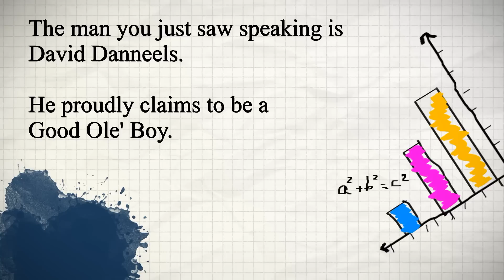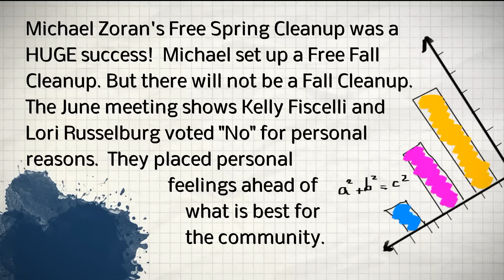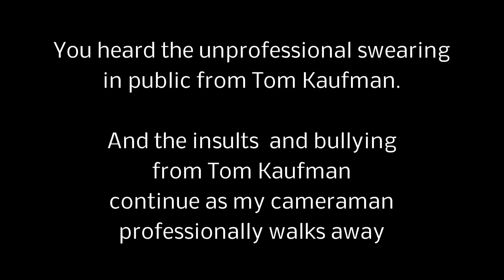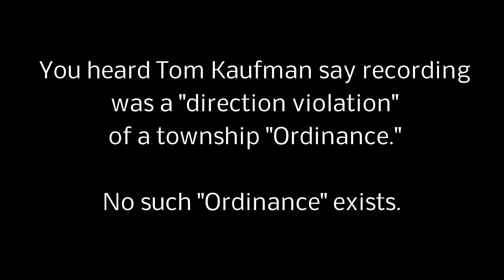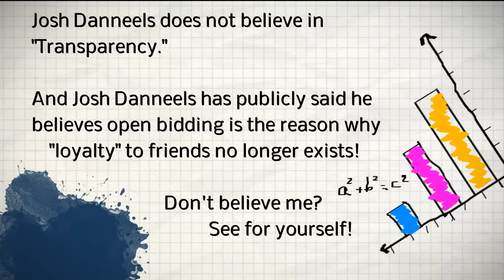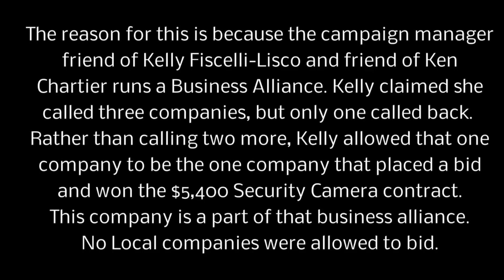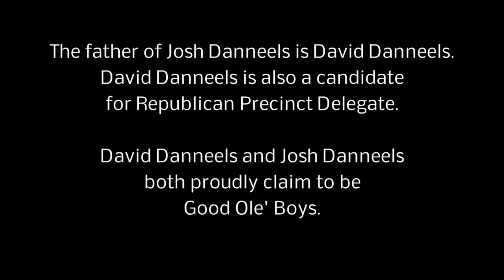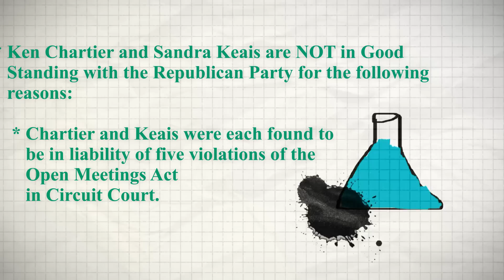Documentary of Good Ole' Boys of Cottrellville Twp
The Good Ole' Boys are a minority group that places personal interests ahead of what is best for the majority of the community. Cottrellville Township suffers from Good Ole' Boys more than any other municipality in St. Clair County or the entire U.S. 10th Congressional District!  We must work together to stop them.